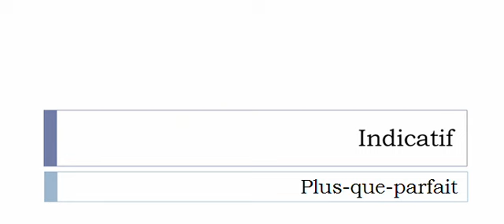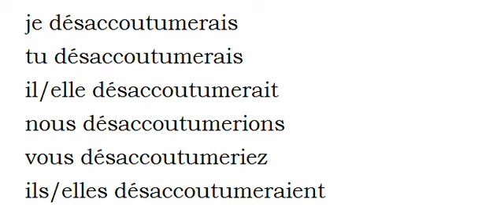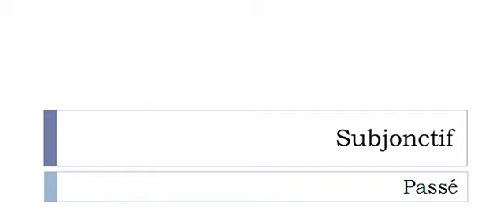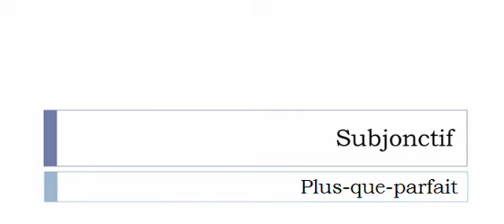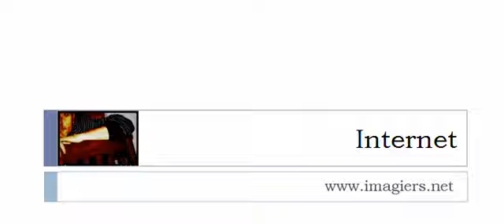Conjugaison visuelle # Verbe = Désaccoutumer =